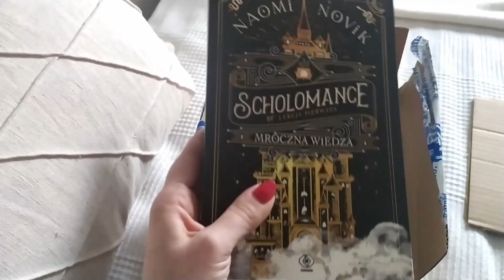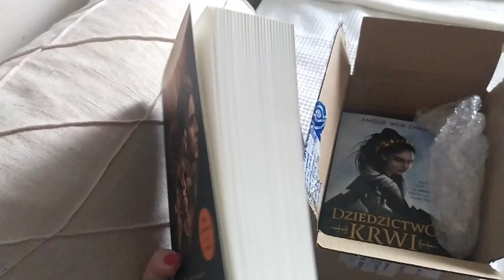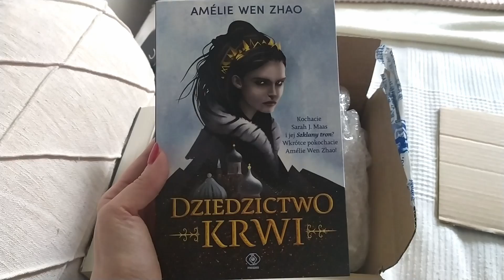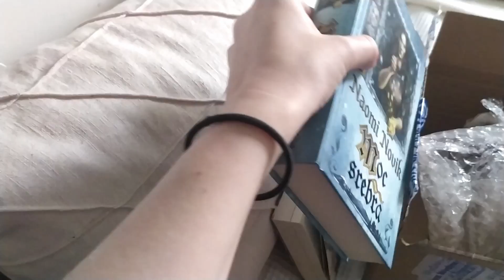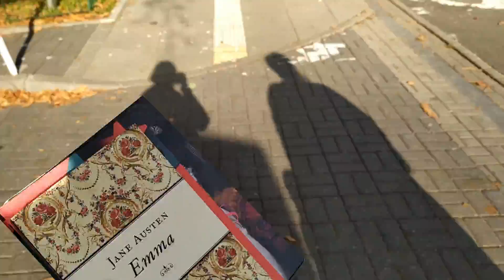Pierwszy READING VLOG 📚 Trzynasta opowieść 🍁, wycieczka na wieś i trochę roślin 🌿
Hej!

Serdecznie zapraszam Was na mój pierwszy reading vlog!

Muszę się przyznać, że zabranie się do zrobienia tego typu filmu przerażało mnie :D Będę bardzo wdzięczna za wszystkie komentarze, wrażenia, wskazówki i rady na przyszłość ❤️❤️❤️

Przypominam, że znajdziecie nas również na Instagramie: schroniskodlaksiażek

Miłego oglądania!